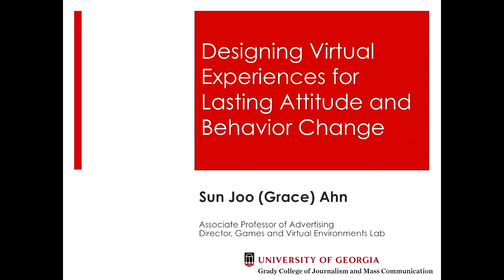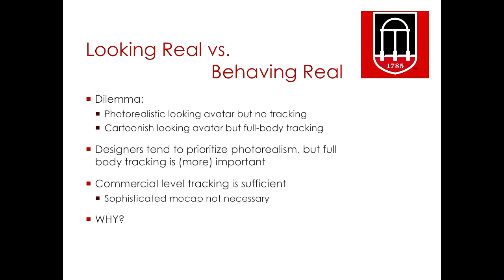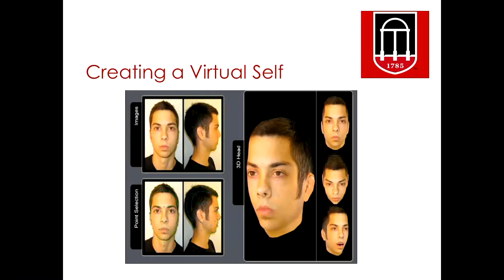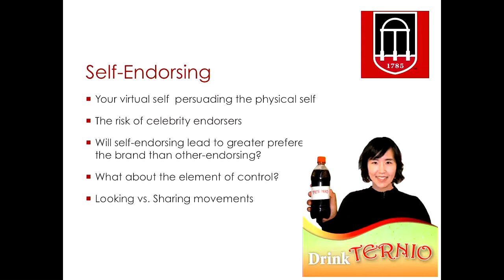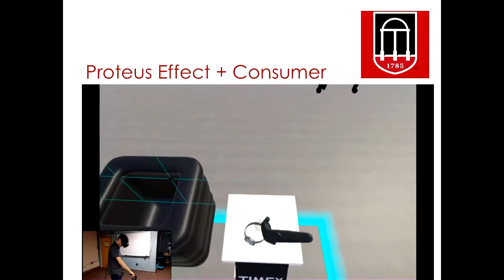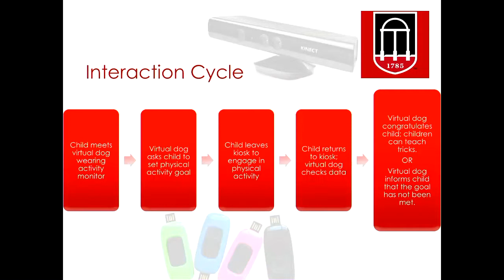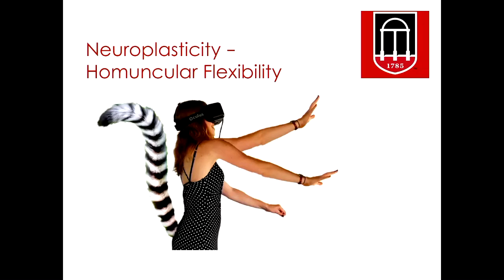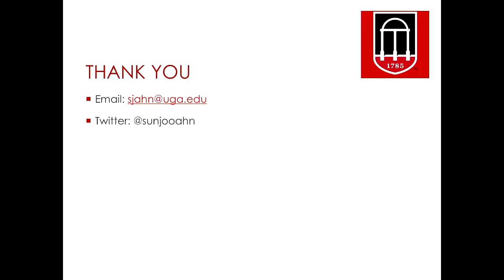Designing Virtual Experiences for Lasting Attitude and Behavior Change: Grace Ahn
Grace Ahn at the 2019 Southeastern Medical Illustration Meeting: Designing Virtual Experiences for Lasting Attitude and Behavior Change